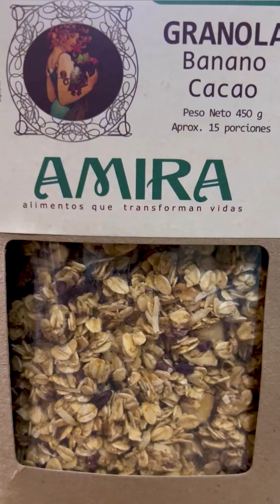¡Con Amira vamos pa'lante! - Grupo Éxito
¡Descubre el significado de Amira @amiraesvida ! 👑✨ Nuestra proveedora y aliada, una marca de productos saludables de Medellín con una historia de 10 años que promueve una alimentación consciente junto a @taeqcolombia, nuestra marca propia. ¿Ya has probado sus productos? ¡Cuéntanos en un comentario! 🌿🥣